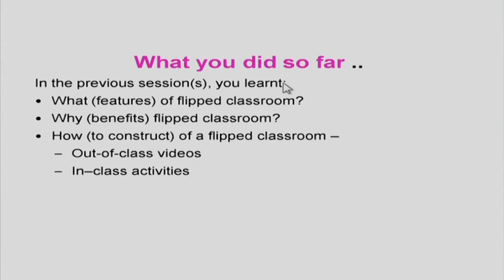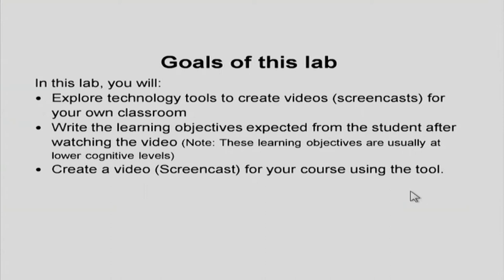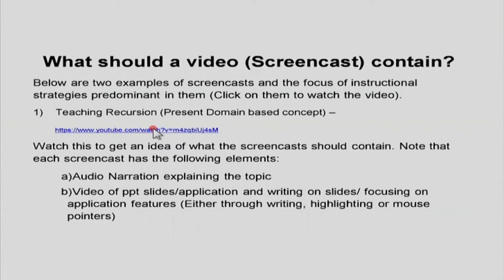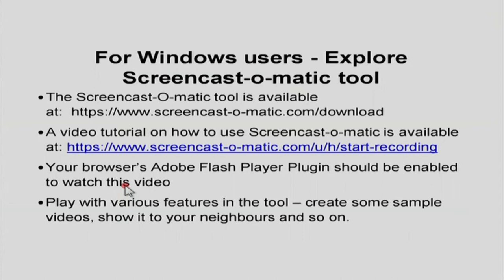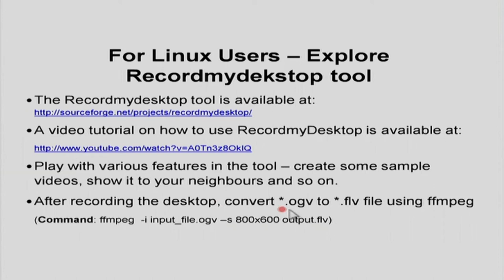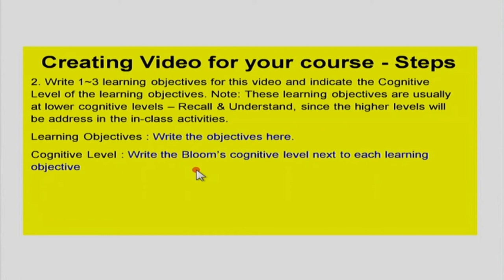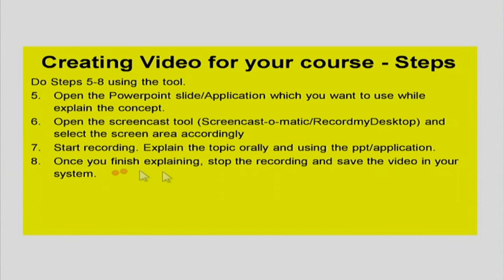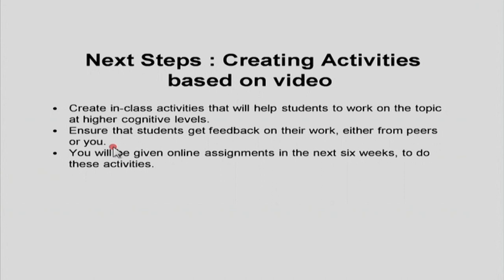FDPICT IW S005C Creating Video for Your Own Classroom